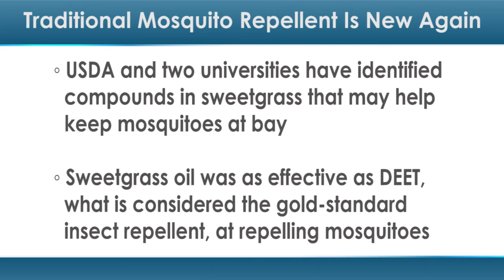Traditional Mosquito Repellent Is New Again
Mosquitoes aren’t just a nuisance during outdoor activities — they can carry serious diseases. But a traditional remedy might provide a solution to the problem.

The US Department of Agriculture (USDA) and two universities have identified compounds in sweetgrass (Hierochloe odorata) that may help keep mosquitoes at bay.

Lead study author Charles Cantrell, PhD, of the USDA, specializes in research on plants used in traditional therapies.

"We found that in our search for new insect repellents, folk remedies have provided good leads,” Dr. Cantrell said in a press release. "[Sweetgrass] gives off a sweet aroma that repels mosquitoes."